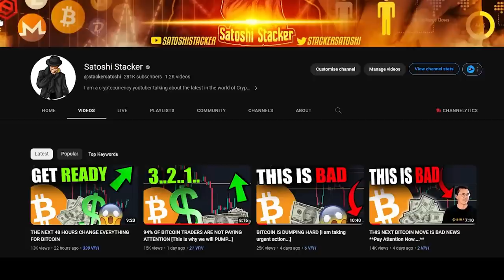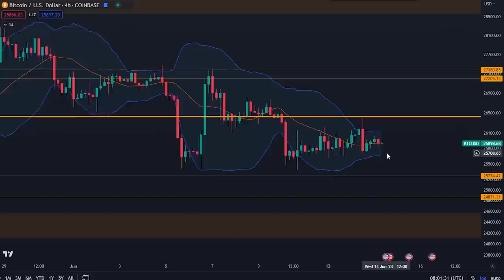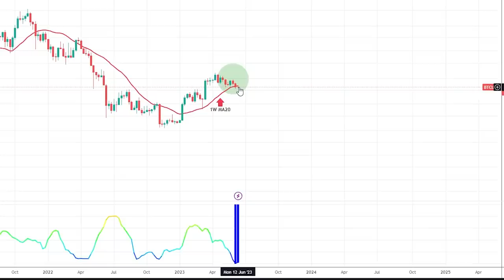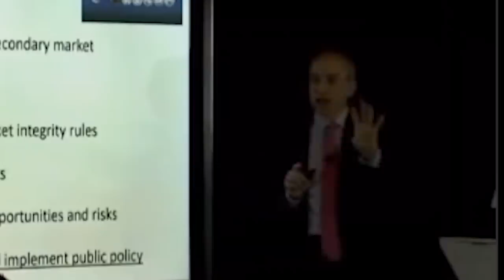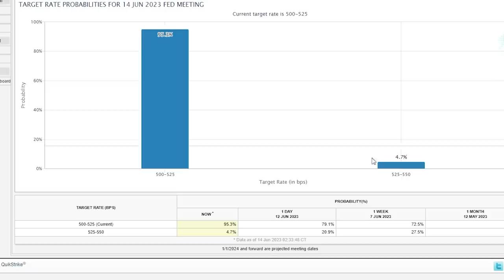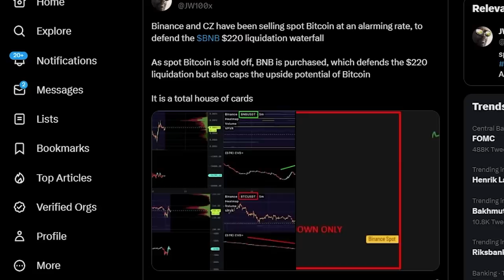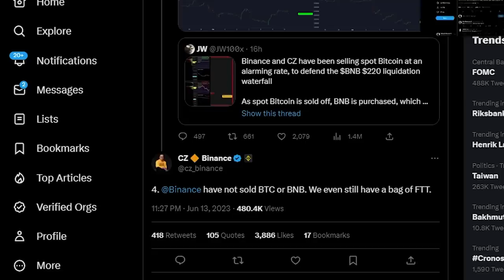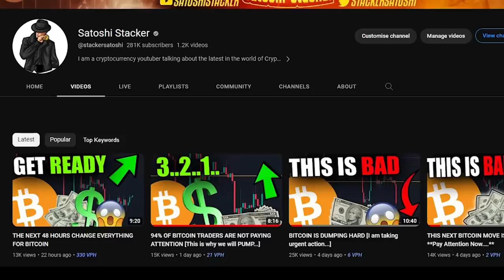CRYPTO HOLDERS: IT IS GAME OVER [SEC, Gary Gensler, Binance...]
-$60K TIME-LIMITED BONUS
-CLICK THIS, THEN CLICK "JOIN NOW"
-BIG DEPOSIT BONUSES AVAILABLE
-UP TO $60,000 BONUSES FOR FIRST-TIME DEPOSITORS
-TIME-LIMITED OFFER. JOIN TODAY.

Timestamps:
00:00 - Intro
01:03 - Bitcoin analysis
02:25 - Historical signal flashing
04:57 - Game over for  Gary Gensler
06:46 - Inflation numbers & FOMC meeting
08:00 - Binance major conspiracy (FTX 2.0?)
11:53 - Trading update

⛓️ 🔗 Useful Links 🔗 ⛓️